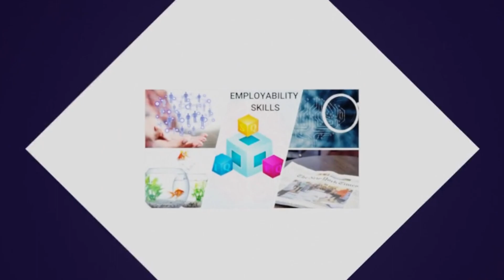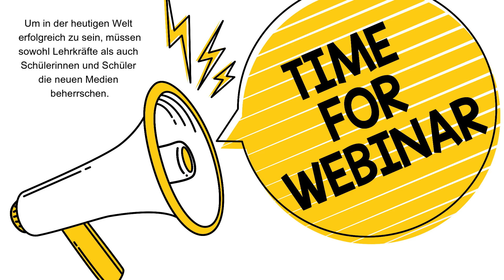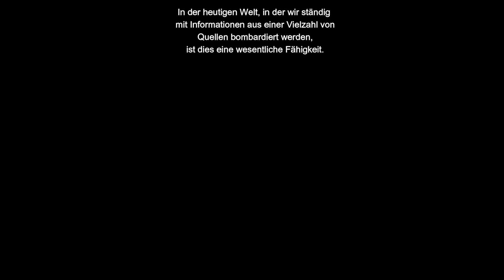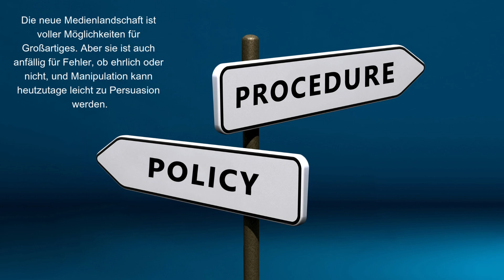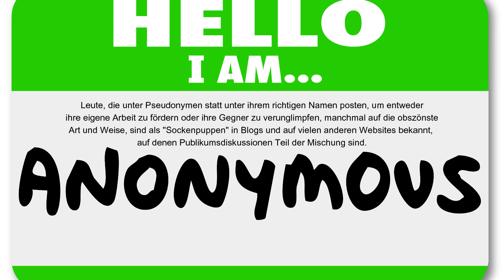Employability Skills - Part 1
People are looking for jobs, but have they ever heard the word 'employability'?

What skills did your degree give you?
Hopefully some of the most valuable soft skills.

This 10-week video series is designed to give you an idea of
the most important skills that employers are looking for in an employee.

After all, they are what make you employable. What I taught comes towards the end of the series.

When dealing with the media, we need to be sceptical about almost everything, so issues of credibility play a vital role.